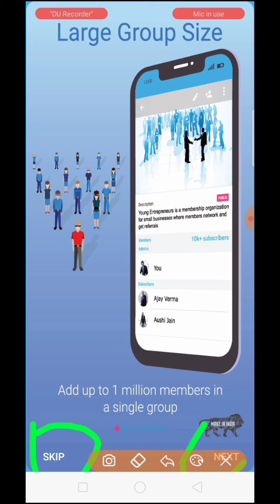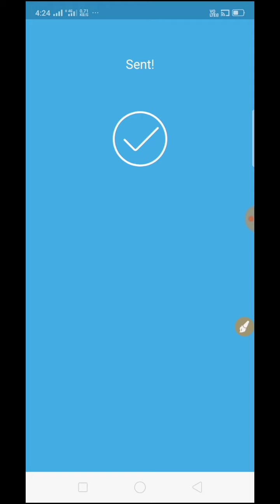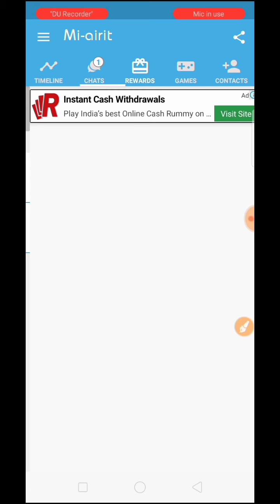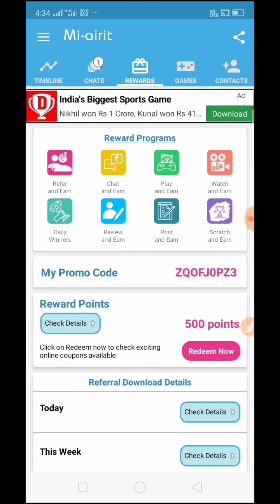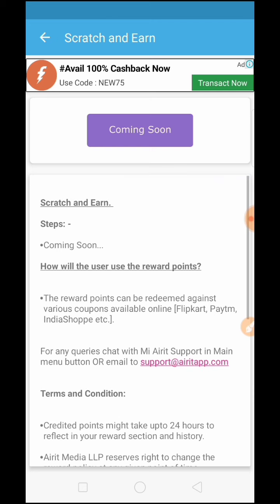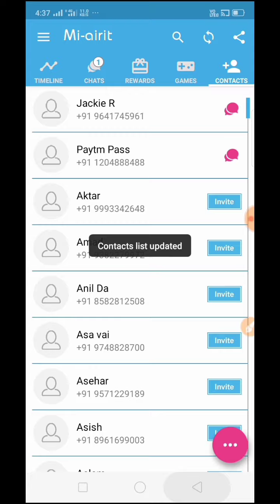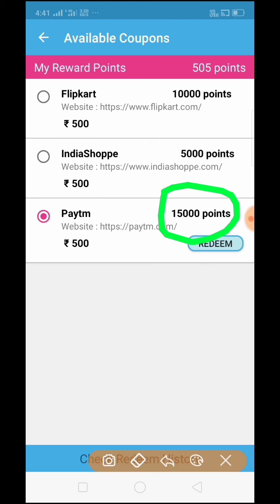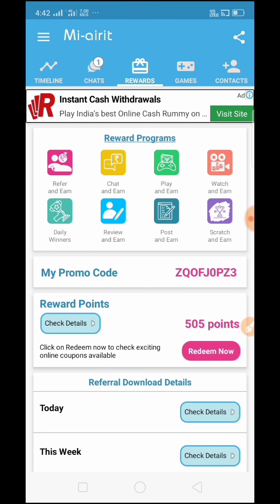mi airit unlimited trick || mi airit unlimited refer trick || paytm cash earning apps 2023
mi airit unlimited trick || mi airit unlimited refer trick || paytm cash earning apps 2019

App Link Hi your friend ROFIK has invited you to join Mi Airit, the next generation chat app. It has unique features like 1 million group size, public groups, polls, eforms and many more. Earn 500 reward points on your first chat which can be redeemed against exciting coupons.

Code .GULVCD

Mera Channel Mix Video Ka Hai

Channel Video Link Click Please